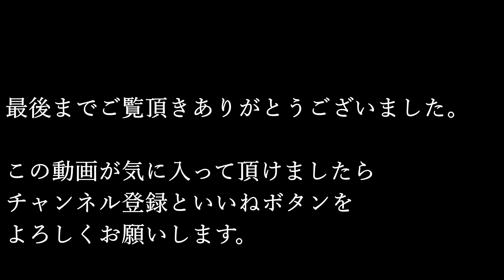新しくダイソー商品で作った２種類のバードフィーダー！作り方動画のリンクは概要欄をご覧ください。手作りの野鳥の餌台でお庭野鳥観察。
ダイソーで売っている商品だけで作った２種類のバードフィーダーです。

この時期にバードフィーダー(野鳥の餌台）を設置した目的は餌がある場所を覚えて貰うためなので給餌量は極僅かです。

音声合成ソフト：VOICEVOX 青山龍星＆ずんだもん